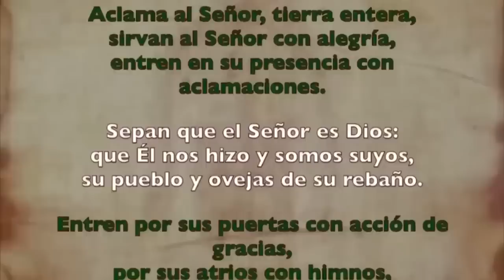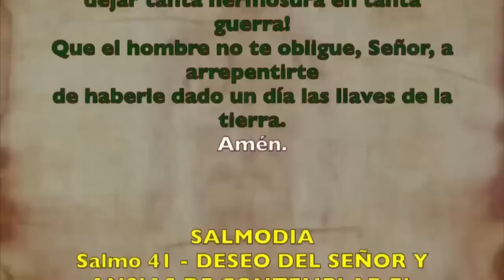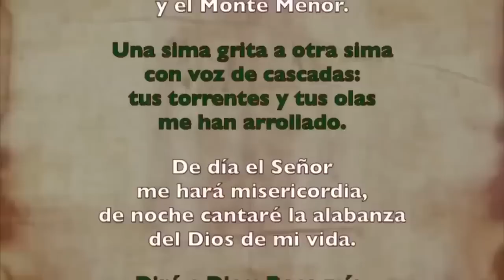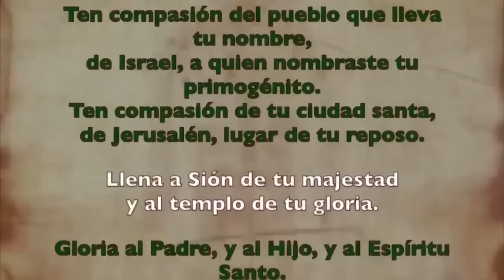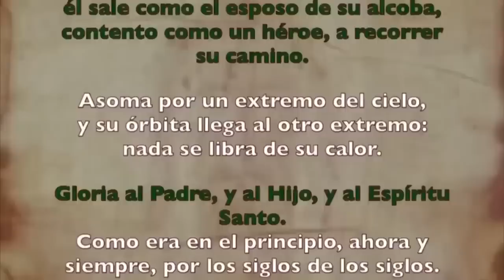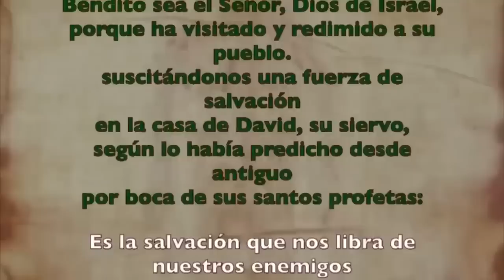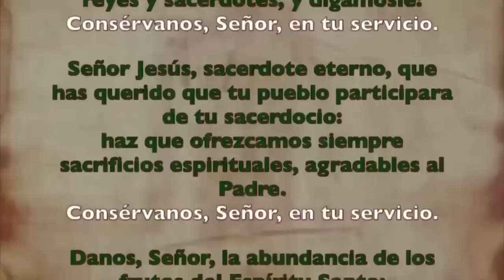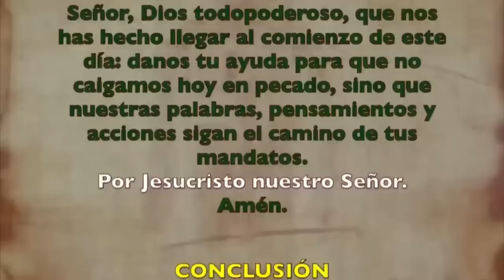Oración de la mañana (Laudes), LUNES 2 DE OCTUBRE | XXVI semana T. Ordinario